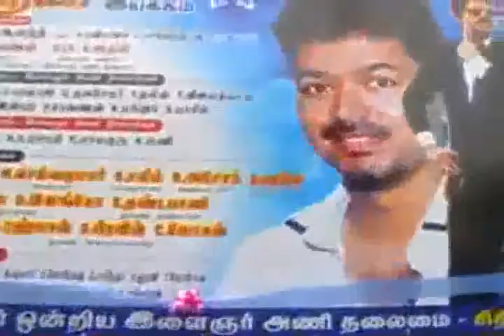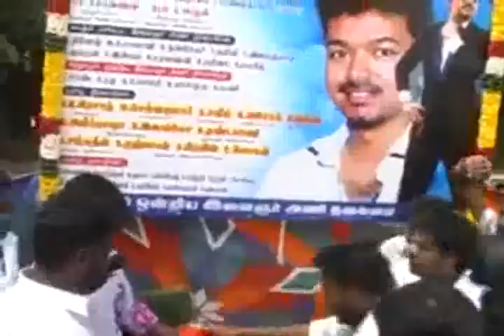SITHAAMUR ONDRIYAM/VIJAY MAKKAL EYAKKAM/ PEYAR PALAGAI THIRAPPU VIZA/ MATRUM/ ANNA THANA NEGAZCHI/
SITHAAMUR ONDRIYAM/VIJAY MAKKAL EYAKKAM/ PEYAR PALAGAI THIRAPPU VIZA/ MATRUM/ ANNA THANA NEGAZCHI/  THALAMAI/ /VIJAY MAKKAL EYAKKAM/ SITHAAMUR ONDRIYAM/
 ELANGAR ANI...